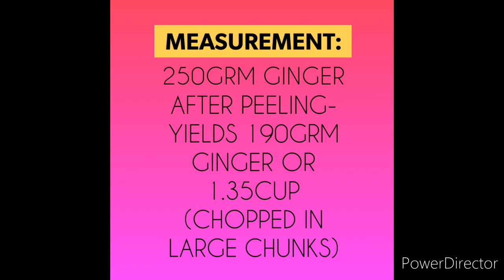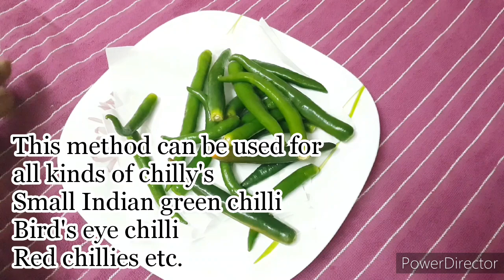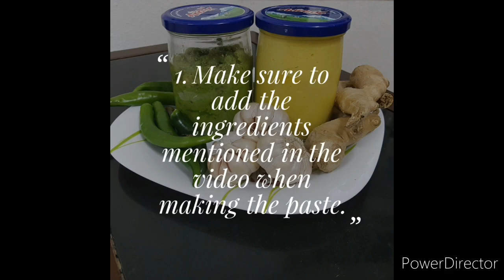HOME-MADE#GREEN-CHILLY#GINGER#GARLIC#PASTE THAT WILL LAST FOR 6 MONTHS AND MORE, WITH TIPS & TRICKS